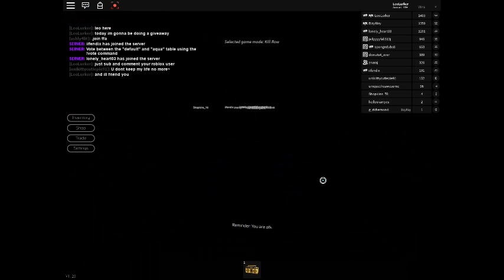Breaking point giveaway (thanks for 100 subs) fixed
comment your user